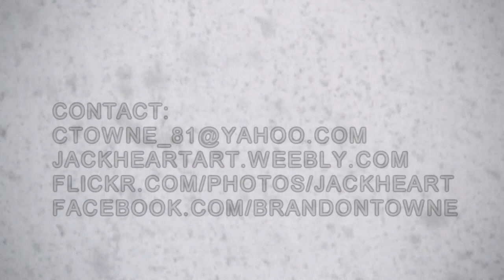Nature Highlights Part I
Nature has a way of speaking to me and telling me how to capture images that represent it's beauty. Nothing can compare to our eyes filling up with the colors of the hills, the sky, the green leaves, the animals, or the wind. Digital imaging has progressed to give us greater detail and maybe even a greater understanding of what it means to be alive on this wonderful planet. Here is just small glimpse of all that. Music by my mother, Valerie Davidson.

This video was shot in Full HD or 1080p. The youtube compression is quite good if you have the internet bandwidth to view in in that mode.

This was shot over a few months during the spring of 2011. All footage is in various places of Calaveras County. The Camera used is a Canon Vixia HF M300. I recorded my mother playing an impromptu original song with the camera and the Audio Technica ATR-6550 Shotgun Microphone. This was edited with Sony Vegas Movie Studio 10.